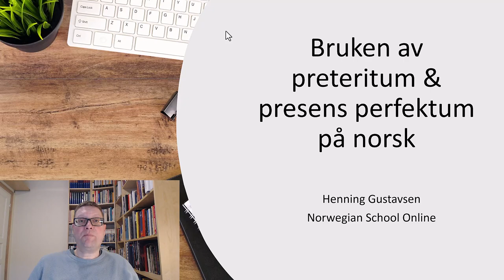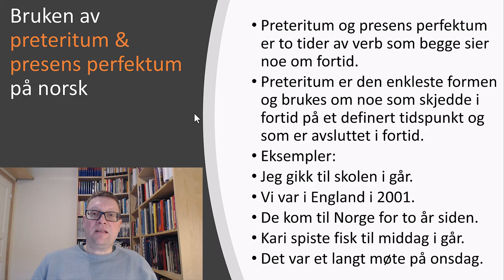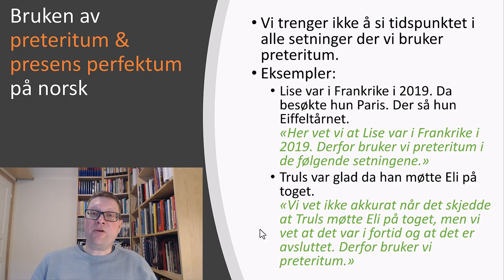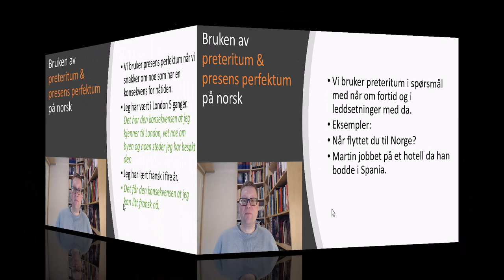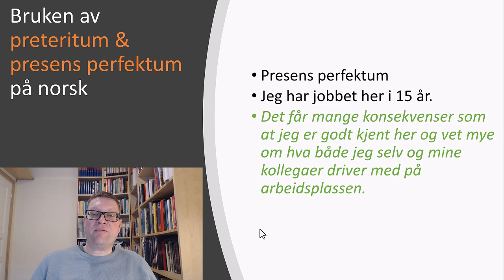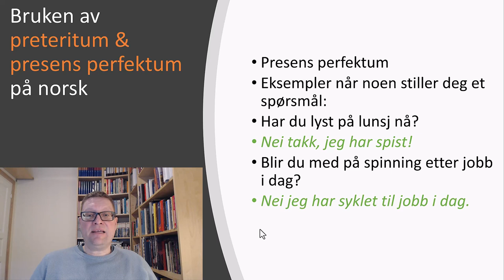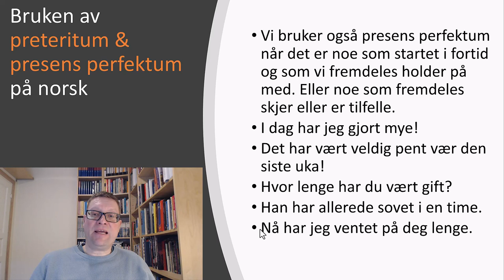Fortid på norsk preteritum eller presens perfektum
I will add links to my Norwegian resources both free and paid.
 (You can sign up for the free intro course!)
 (You can get the A1 P1 course for free)
(I will continue to upload videos here!)
 (If you choose the Weekly Online Zoom Group Call! You will have weekly lessons for just $25 a month)
Finally I do teach one on one lessons on Verbling and Italki.

Norwegian,
Norwegian Language,
Norwegian School,
Norwegian Course,
Norsk,
Learn Norwegian,
Learn Norwegian Online,
Norwegian School Online,